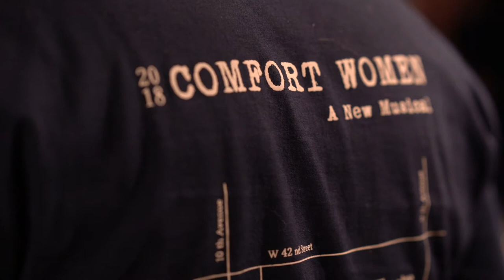[Comfort Women: A New Musical] Sitzprobe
We are happy to share a sneak peak of our Sitzprobe from last week!
Starting from tomorrow, our preview will start at Peter Jay Sharp Theatre. Our eager cast and creatives are thrilled to share the work to the world finally! We have put our efforts, time, and heart into this musical and we hope to see you soon in live. Please check the video to see our beautiful cast and creatives in action!